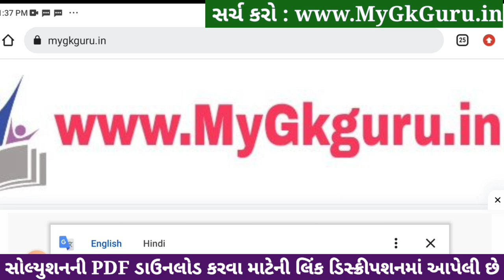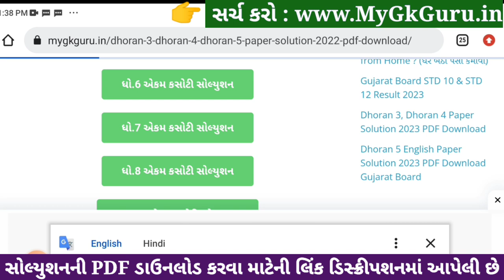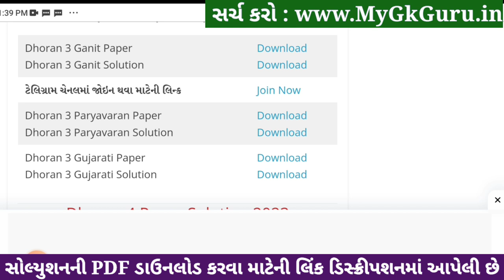std 3 gujarati ekam kasoti 23/12/2023, std 3 gujarati ekam kasoti solution december 2023 dhoran 3